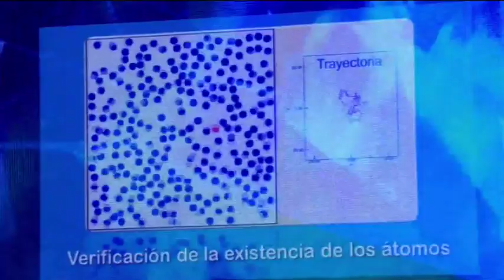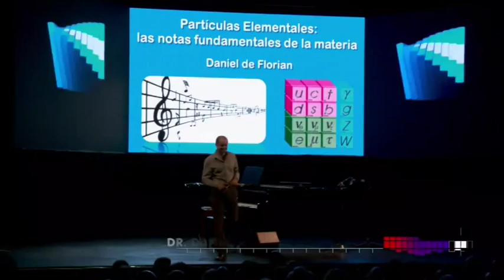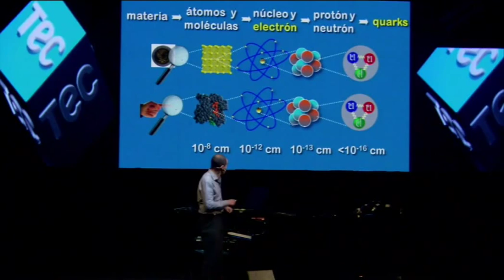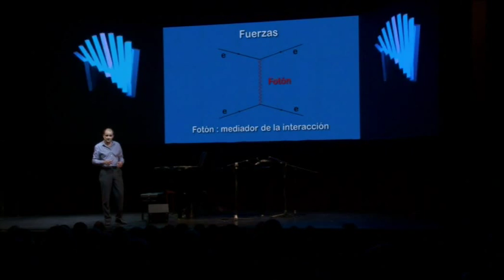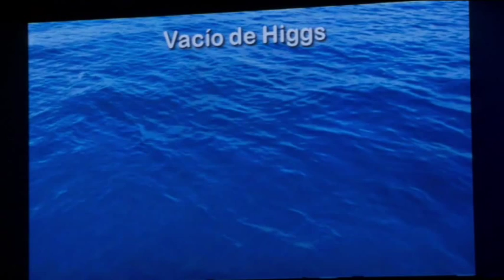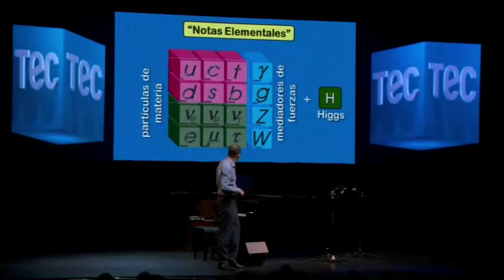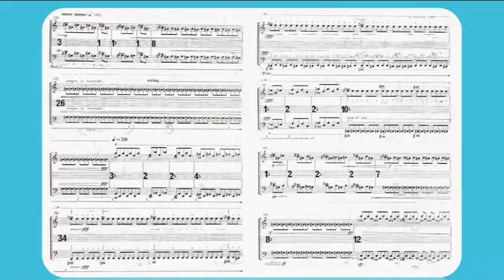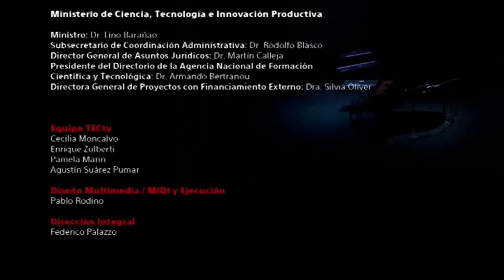Noches de Música y Ciencia: Capítulo 5, con Daniel de Florian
Científico invitado: Dr. Daniel de Florian, físico.